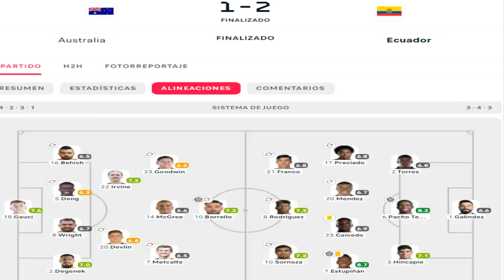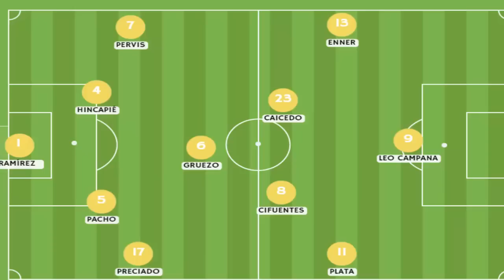La ALINEACION de Ecuador para ENFRENTAR a Bolivia que utilizaría yo | Análisis